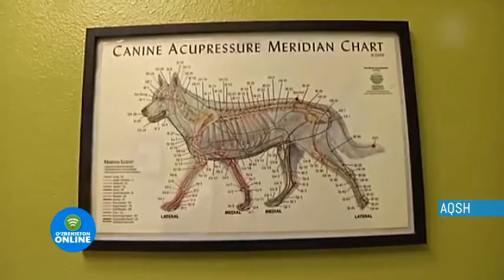JONIVORLAR USTIDA SINOV O‘TKAZILDI